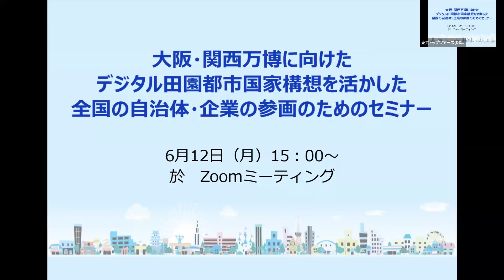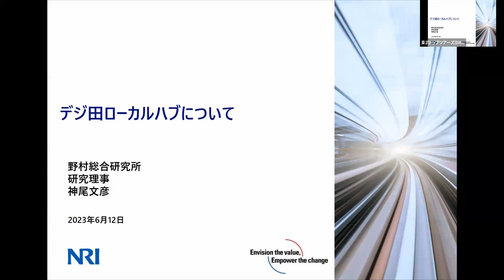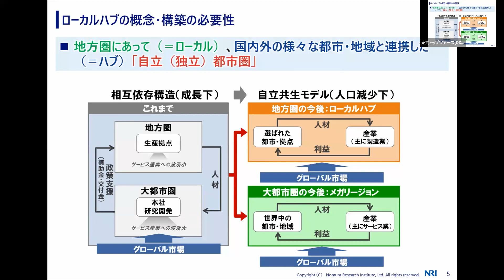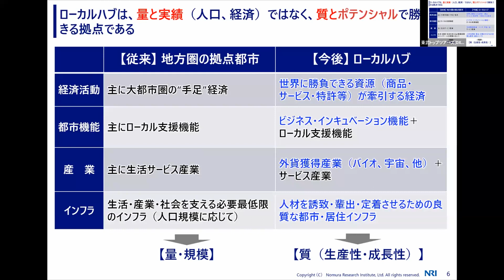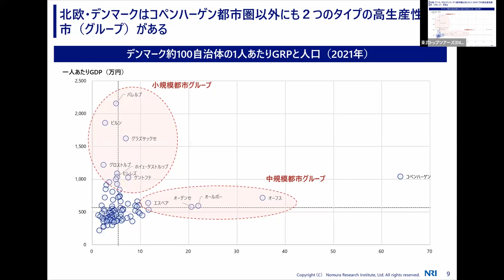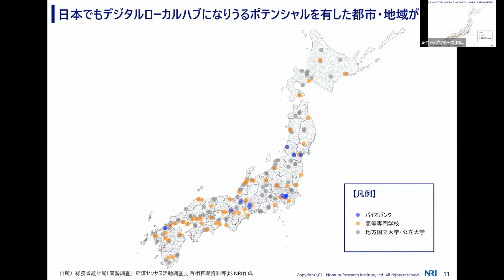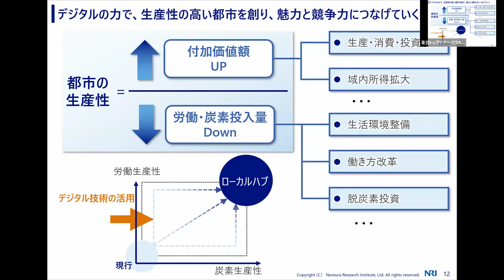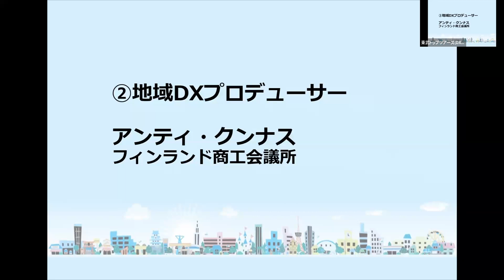0612 大阪・関西万博に向けたデジタル田園都市国家構想を活かした全国の自治体・企業の参画のためのセミナー1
**於Zoomミーティング**

15:00 デジ田応援団の2年目の取組
①デジ田ローカルハブ 神尾文彦 株式会社野村総合研究所
②地域DXプロデューサー アンティ・クンナス フィンランド商工会議所
③地域メタバース 村井宗明 東武トップツアーズCDO
④世界とつながる万博 濱崎真一 デジタル田園都市国家構想応援団
16:00 ご挨拶
若宮健嗣 デジタル田園都市国家構想推進議員連盟 会長
（前・デジタル田園都市国家構想担当大臣）他、デジ田議員連盟の先生方
16:30 デジ田応援団2年目の取組のご紹介とデジタル田園都市国家構想
推進議員連盟先生方とデジ田応援団各社とのディスカッション
17:20 クロージング